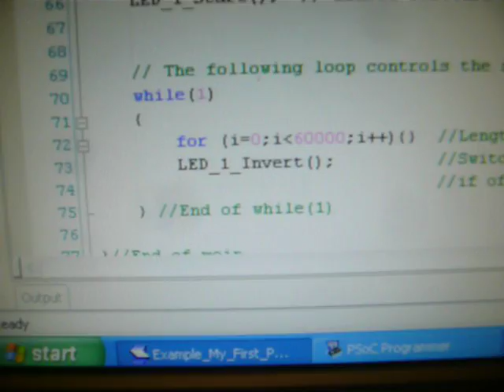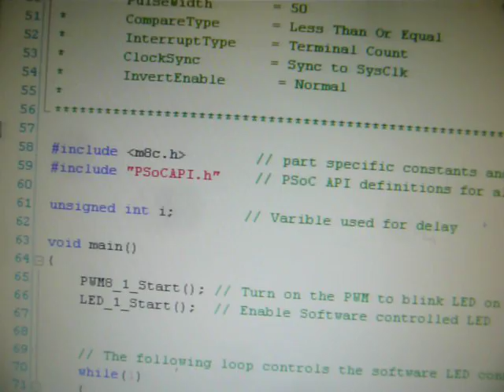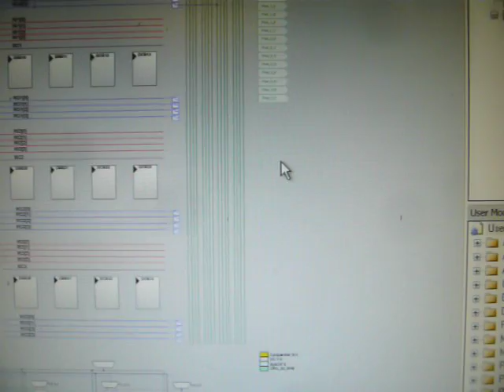My first PSoC Project -- PSoC Eval board of Cypress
Getting the PSoC Eval board and supplied software to work in the lab. This is the Mr. Blinky project.